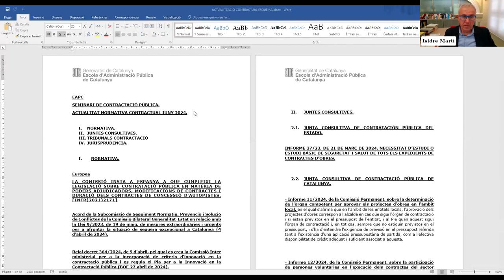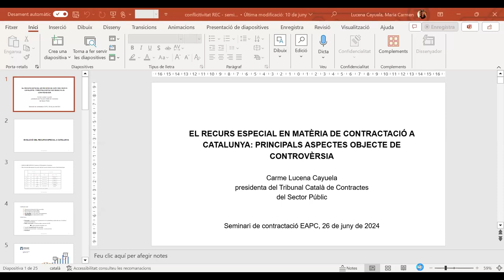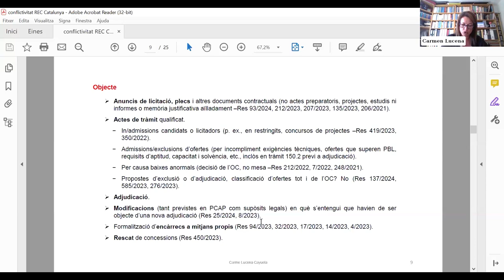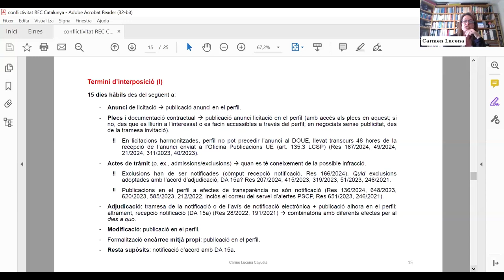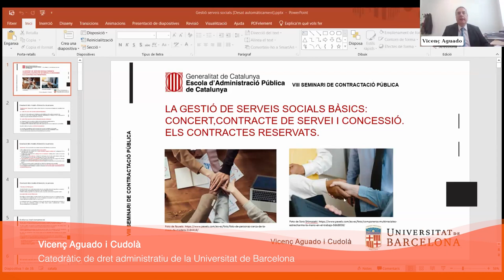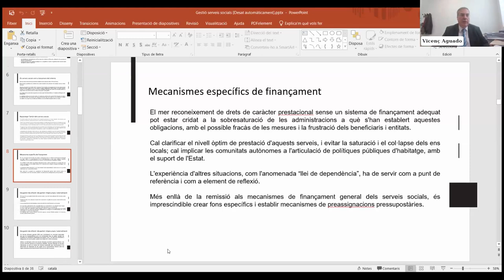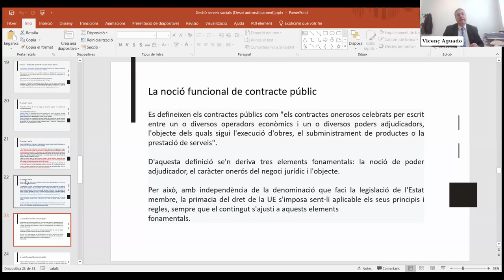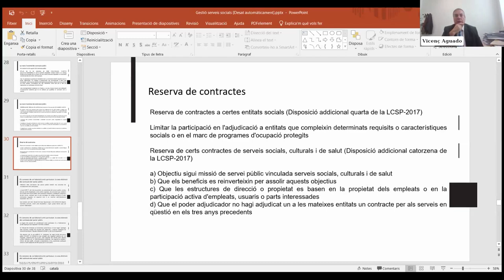IX Seminari de contractació. Sessió 6 (26/06/2024)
PRESENTACIÓ

Per assolir un nivell avançat d'anàlisi i d'intercanvi de coneixements i d'experiències, el Seminari de contractació proposa una metodologia que fomenta la participació activa de les persones admeses.

OBJECTIUS
1. Aprofundir en els coneixements propis dels professionals de l'àmbit de la contractació pública.
2. Conèixer bones pràctiques en l'àmbit de la contractació pública.
3. Debatre amb altres professionals d'aquest àmbit sobre els continguts i novetats exposades.

PROGRAMA
Actualització en matèria contractual
Secretari general de l'Ajuntament de Vilanova i la Geltrú i de la Mancomunitat Penedès-Garraf

El recurs especial en matèria de contractació a Catalunya: principals aspectes objecte de controvèrsia
Carmen Lucena Cayuela
Presidenta del Tribunal Català de Contractes del Sector Públic

La gestió de serveis socials bàsics: concert, contracte de servei i concessió. Els contractes reservats
Vicenç Aguado i Cudolà
Catedràtic de dret administratiu de la Universitat de Barcelona